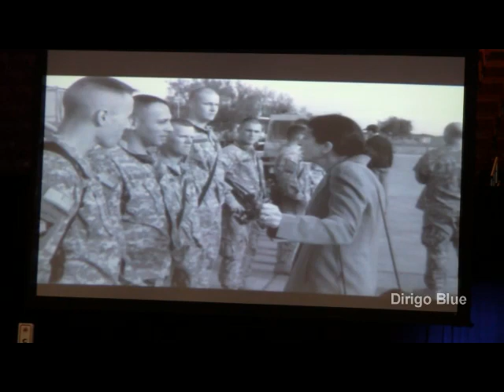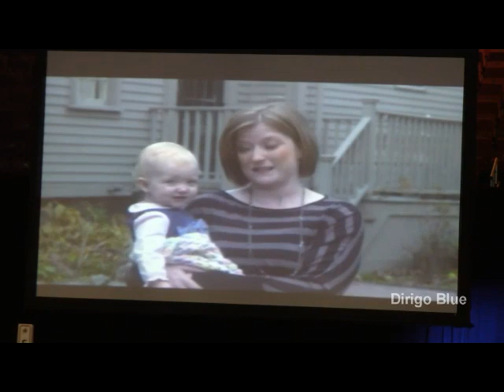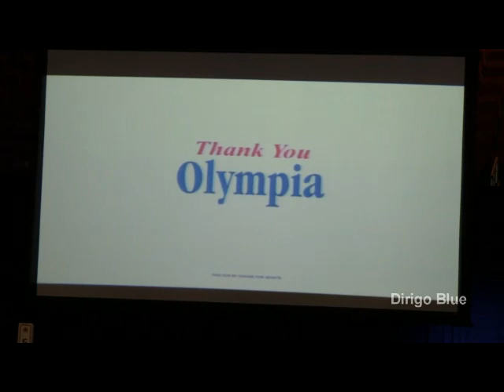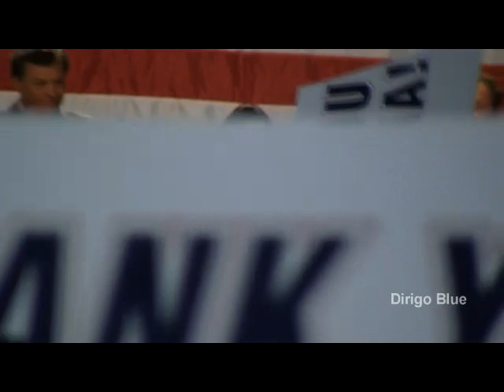Sen. Olympia Snowe addresses the Maine GOP Convention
Sen. Olympia Snowe addressed the Maine Republican State Convention for the last time as senator, Sunday, 6 May 2012.